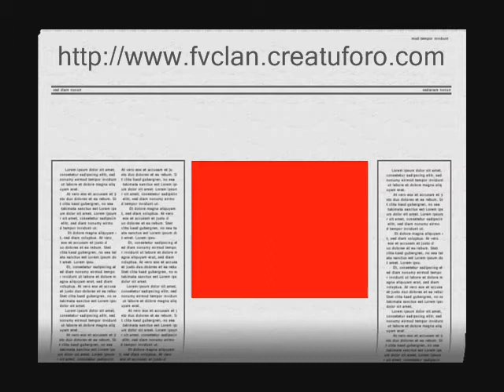"MKW" GCN Estadio Waluigi 1.54.155 SubCampeon Continental [FV]rusoX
Video de fantasma de [FV]rusoX de Estadio Waluigi. Poned comentarios porfavor, gracias. :P